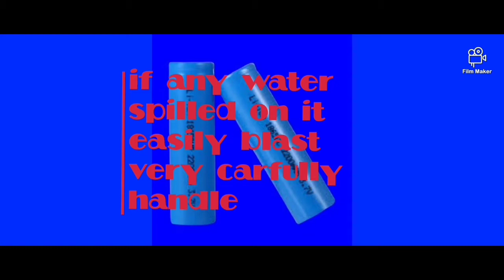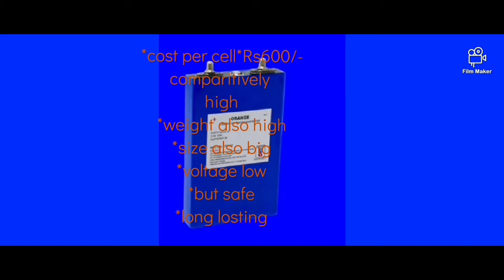Which batteries used in Ev// Electriccar,bike?||lithiumion to lithium ferposhate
Which batteries used in Ev?||lithiumion to lithium ferposhate

Lithium ion(li-ion)vslithiumFero phosphatebattery || battery||why chagethe battery ebike  's?Ev
Lithium ion(licoo2)vslithium Fero phosphate(lifepo4/LFP)why chage for this e bike customer 's?Ev
Battery
Free energy
Technology of the battery